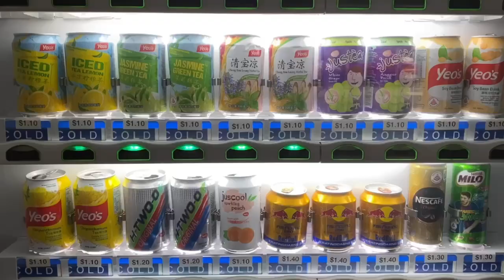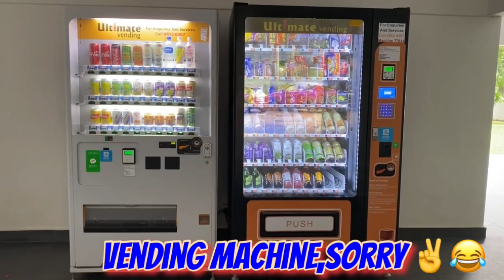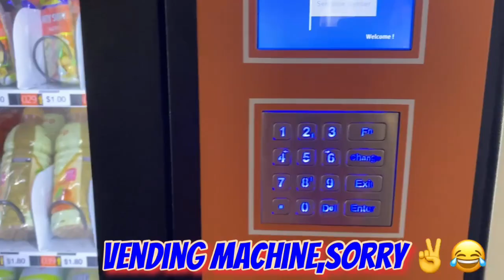Just sharing About